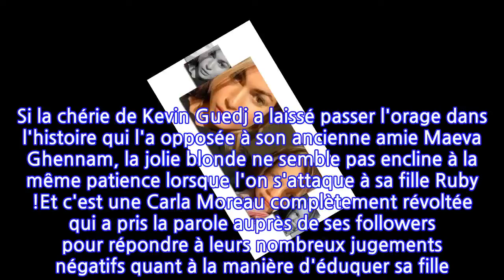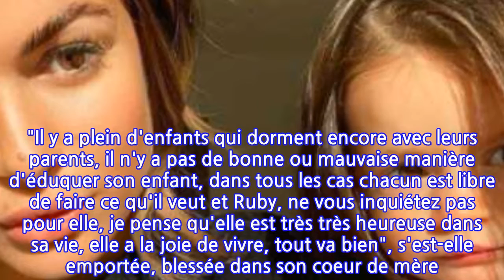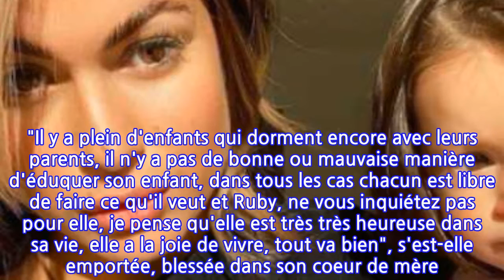Carla Moreau critiquée sur l'éducation de sa fille Ruby : elle pousse un énorme...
Carla Moreau critiquée sur l'éducation de sa fille Ruby : elle pousse un énorme coup...
Quand on cherche Carla Moreau : on la trouve ! Et ce d'autant plus lorsque l'on s'attaque à la prunelle de ses yeux, sa fille Ruby. Vivement critiquée par les internautes sur ses principes éducatifs, la chéri de Kevin Guedj a pris la parole ce samedi 10 avril pour recadrer les donneurs de leçons.Pas si facile d'être une influenceuse au quotidien ! Carla Moreau, comme nombre de ses comparses, en fait les frais régulièrement. Certes, être sans cesse sous les feux des projecteurs apporte son lot de plaisirs et de notoriété. À l'instar de Caroline Receveur ou de Nabilla, Carla Moreau semble enfin avoir touché le graal en posant pour la couverture d'un prestigieux magazine, comme elle le confiait à ses abonnés ce 4 avril. "Je suis honorée de pouvoir faire la couverture de ce prestigieux magazine L'Officiel Arabia (..) dans lequel j’ai pu répondre à une interview en toute intimité", a-t-elle ainsi expliqué en dévoilant les photos du shooting. Mais cette médiatisation permanente renvoie néanmoins son lot de désagréments. La jeune femme de 24 ans en a d'ailleurs fait les frais récemment lors de l'affaire de sorcellerie qui avait éclaté au sein des Marseillais. Si la chérie de Kevin Guedj a laissé passer l'orage dans l'histoire qui l'a opposée à son ancienne amie Maeva Ghennam, la jolie blonde ne semble pas encline à la même patience lorsque l'on s'attaque à sa fille Ruby !Et c'est une Carla Moreau complètement révoltée qui a pris la parole auprès de ses followers pour répondre à leurs nombreux jugements négatifs quant à la manière d'éduquer sa fille. "Je me suis un peu mal réveillée, vous m'avez tous envoyé des messages par rapport à ma fille qui dormait avec moi. Je vous explique : la chambre de Ruby n'est pas prête, avec la Covid les travaux ont pris du retard", a -t-elle d'abord déclaré. "Oui, je dors avec ma fille, je kiffe ça, il n'y a pas de mal", a-t-elle poursuivi avant de justifier ce choix. "Il y a plein d'enfants qui dorment encore avec leurs parents, il n'y a pas de bonne ou mauvaise manière d'éduquer son enfant, dans tous les cas chacun est libre de faire ce qu'il veut et Ruby, ne vous inquiétez pas pour elle, je pense qu'elle est très très heureuse dans sa vie, elle a la joie de vivre, tout va bien", s'est-elle emportée, blessée dans son coeur de mère. Elle a cru bon devoir se justifier de cette "relation très fusionnelle" entretenue avec son enfant en demandant à ses abonnés de faire preuve d'un peu de "tolérance". Le message est passé !